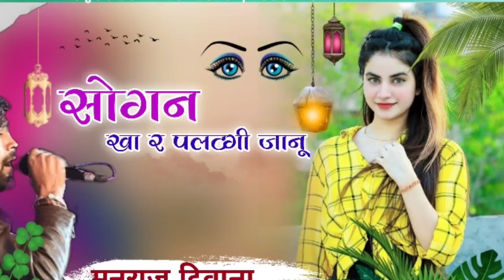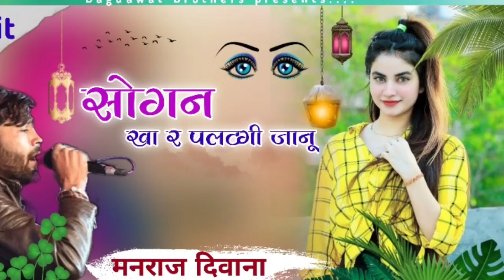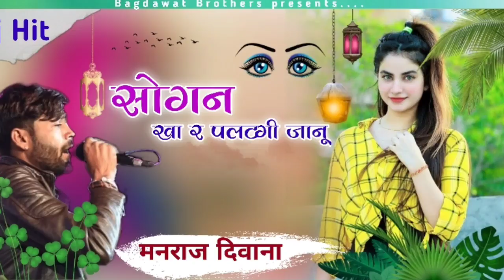manraj divana song | Sawan song 2021 | Manraj diwana